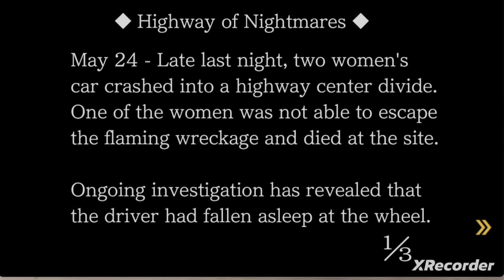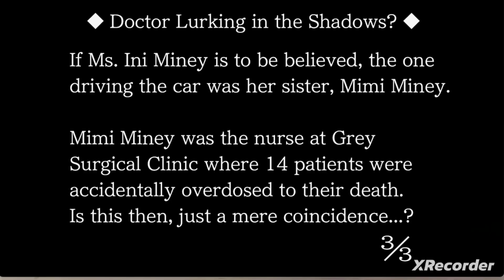👨‍💼Ace Attorney Justice For All:Reunion and Turnabout-I'm a Lawyer👩‍💼